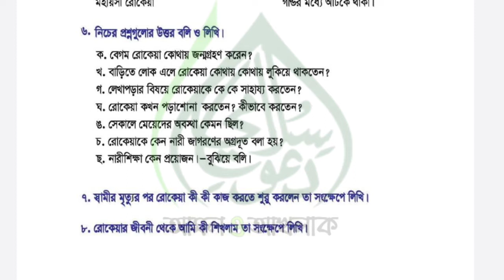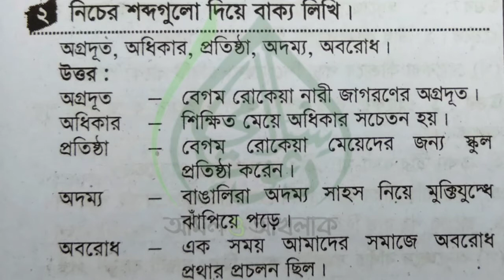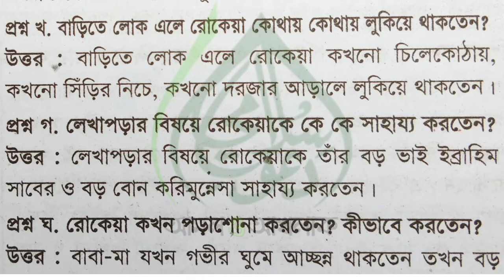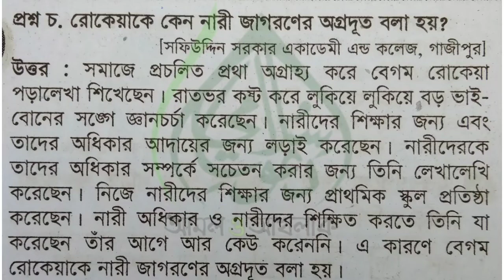class 5 assignment 2021 || class 5 bangla homework 8 || ৪র্থ শ্রেণির বাংলা ৮ম সপ্তাহের অ্যাসাইনমেন্ট